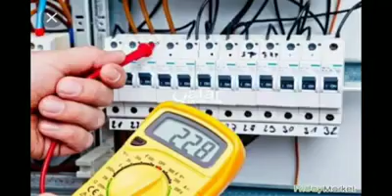January 19, 2022